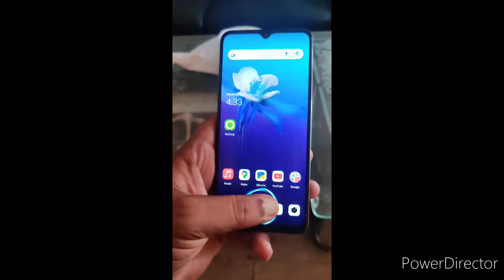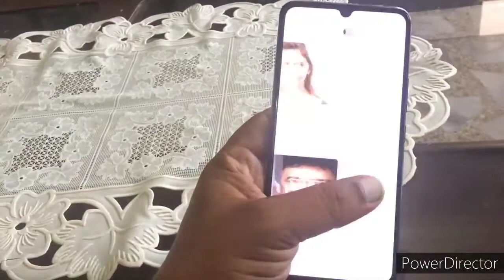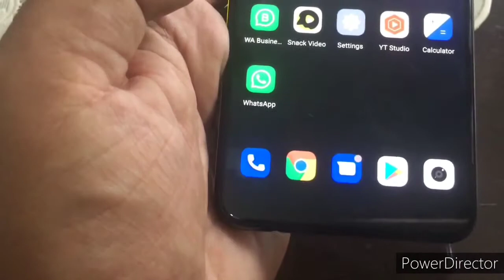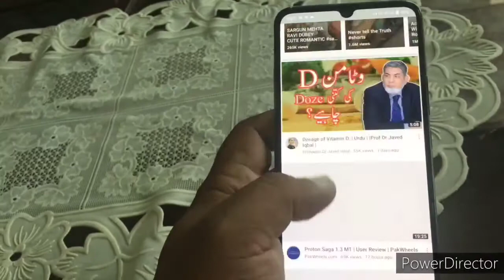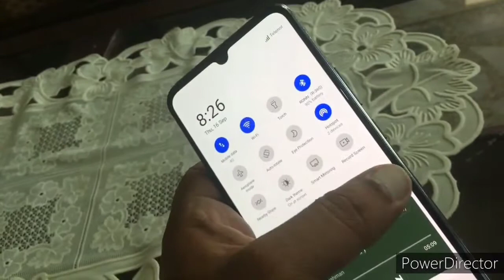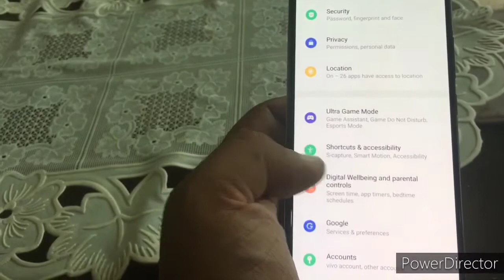vivo v21e design specifications etc